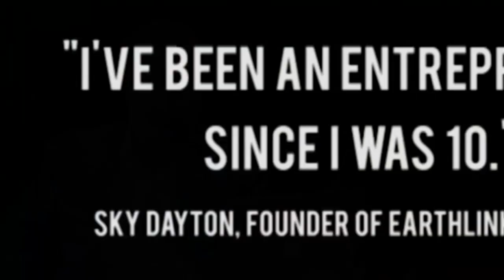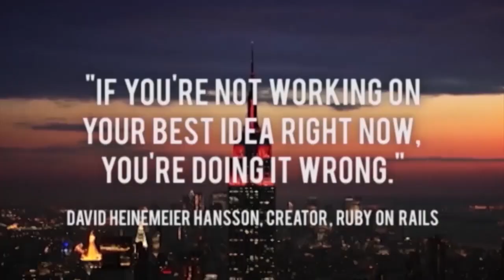Helen Greiner, Founder CyPhyWorks (iRobot, Roomba inventor) takes to the sky w/the LVL 1 drone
It’s Drones Week and the official launch of This Week in Startups / Inside Drones podcast! Drones are becoming ready for primetime. They are safe, easy to fly, and are now able to do actual commerce in the world because regulations are becoming reasonable. Our first drones guest expert this week is Helen Greiner, Founder & CEO of CyPhyWorks (a drone robotics company), also Cofounder of iRobot and inventor of the Roomba vacuuming machine. Tune in as Jason and Helen have an exciting drone demo & discussion about what makes hexacopters far superior to quadcopters and helicopters, how CyPhyWorks was able to blow their Kickstarter campaign goal out of the water and raised more than $500,000 for their first hexacopter (which will retail for under $600!), how seeing R2-D2 in Star Wars for the first time is when Helen knew she wanted to build machines that were more than machines, why real-time social sharing is important with drone flying, how there has FINALLY been a proposed set of FAA commercial drone regulations that will make commerce possible, and how Helen wants her company to be the drones delivering packages to your home. Jason also gets a chance to live demo the CyPhyWorks LVL 1 drone! Join us!

There's still time to get the LVL 1 Drone on Kickstarter!

HostGator.com, your one stop shop to getting your business online. Your domain name, your website, your website design, and even your marketing, they've got you covered. Have questions? Their team is there 24/7 via chat, phone, and email to help you.

Show notes powered by The Podcast Wire.
Top Show Links
On Helen's Background
On iRobot
On Quadcopters Vs. Hexacopters
On CyPhy's Kickstarter Campaign
On Humans Flying In Drones
On Drone Energy and GPS Systems
Other Features Of The Hexacopter
On Drone Regulation
On Drone Delivery